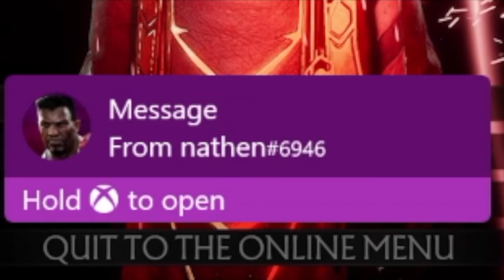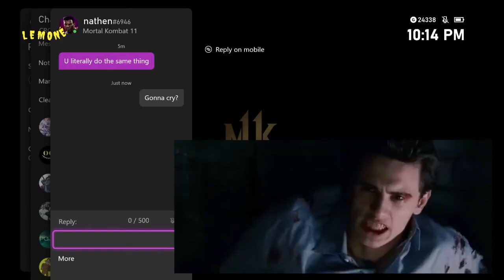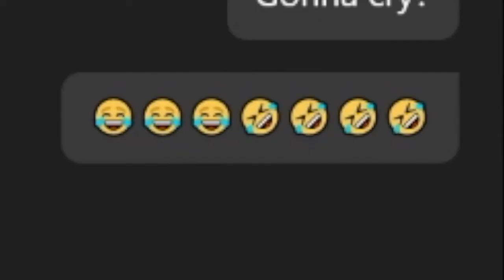Mortal Kombat 11 - Salty Eren Black messages me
So sad